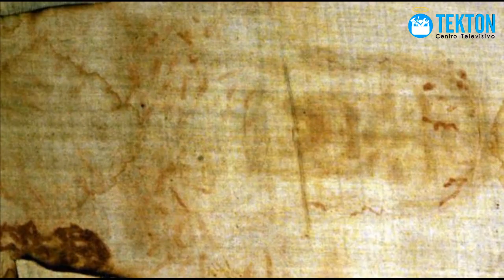8 Datos sobre la Sábana Santa de Turín que debes saber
8 Datos sobre la Sábana Santa de Turín que debes saber